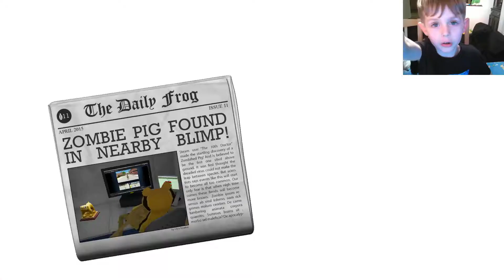Amazing frog can we get a bomb in the toilet